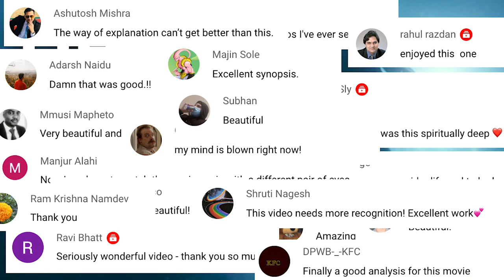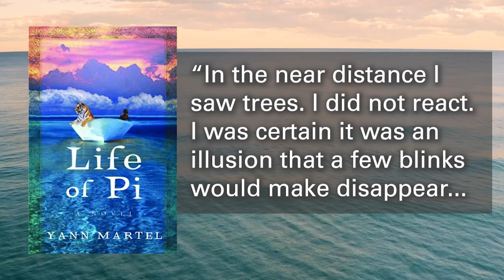The Island is The Key [Life of Pi]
What is the meaning of the mysterious floating island in Life of Pi? Was it real? Was it actually carnivorous? And what was with all the meerkats? Today we will dive deeper into the meaning of the island.